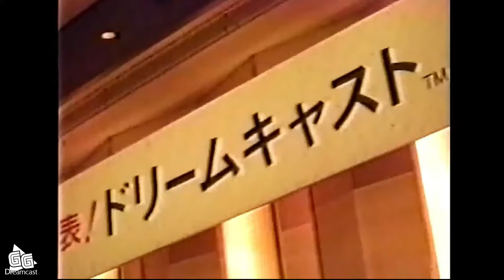Hidekazu Yukawa ( Mr. SEGA ) and His Shenmue Cameo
When the SEGA Dreamcast launched in 1998, Hidekazu Yukawa became a celebrity after he starred in a series of successful commercials in Japan. Mr Yukawa became known to fans as "Mr. Sega" and he'd go on to have his own puzzle game on the system, to appear as a main character in the Shenmue demo game "What's Shenmue" and to have a small cameo in the final version of Shenmue.

In this video we remember Mr. Yukawa, who passed away in 2021, and walk through the process of unlocking his secret cameo in Shenmue.